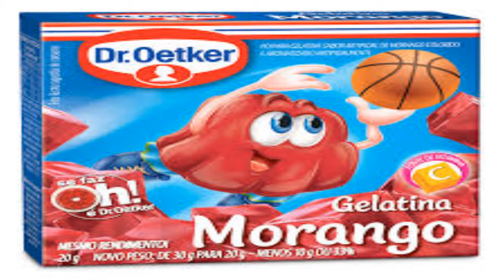Delicioso iogurte caseiro de morango com apenas 4 ingredientes!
Ingredientes:
• 2 litros de leite
• 1 lata de leite condensado
• 200 gr de iogurte grego
• 1 caixinha de gelatina sabor morango